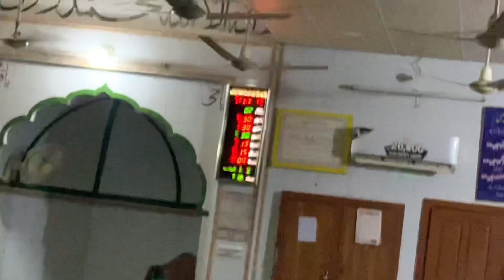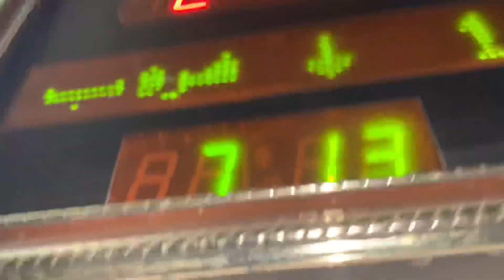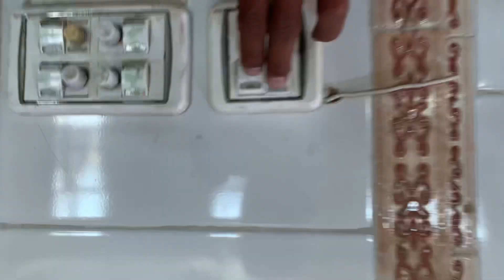￼بکرے le lye دوست نے !.🐐😘